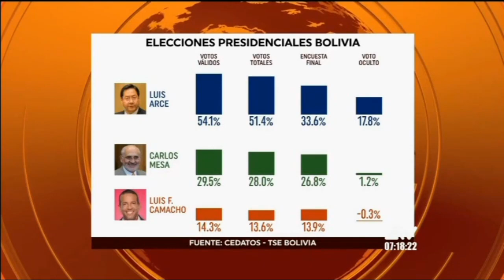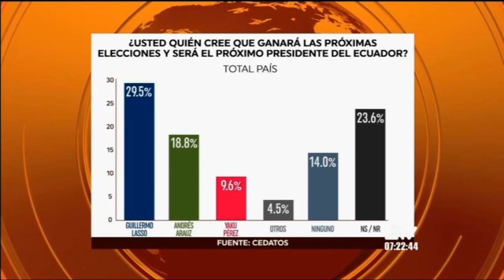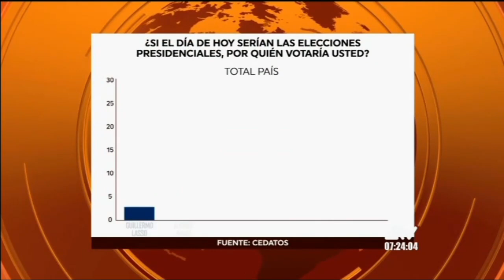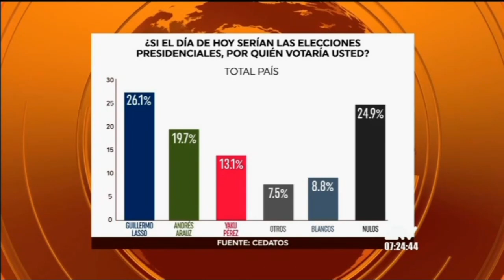NOTICIAS ECUADOR: Contacto Directo 27/octubre/2020